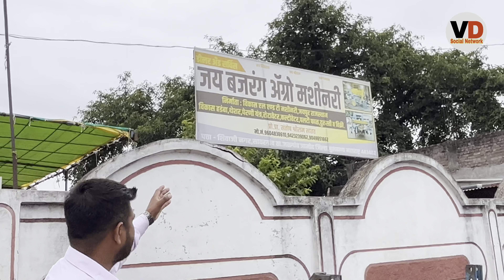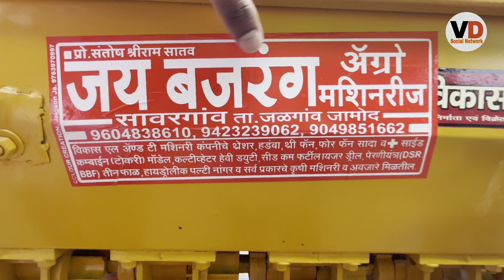विकास कंपनी का थ्रेशर केवल 1 लाख मैं और सीड ड्रिल 20 हज़ार मैं ॥ मोका छूट ना जाय जल्दी देखे वीडियो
Vikas thresher machine